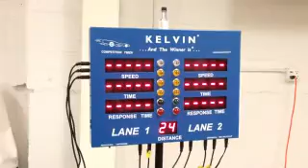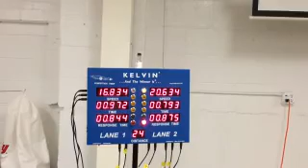Kelvin -NoCO2 Dragster System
kelvin designed and made this No CO2 system for schools .
The system is a testing platform for  dragsters models ,designed, shaped and finished  by students.
The classview times displayes- speed, time and reaction time, for 2  vehicles.
This product from kelvin replaces the system that uses  CO2 cartridge to power  the dragsters .The systems uses compressed air provided by compressors and therefore can run over and over with great deal of savings.
used by Project Lead The Way PLTW
This Kelvin No CO2  is the Original -and not an imitation.